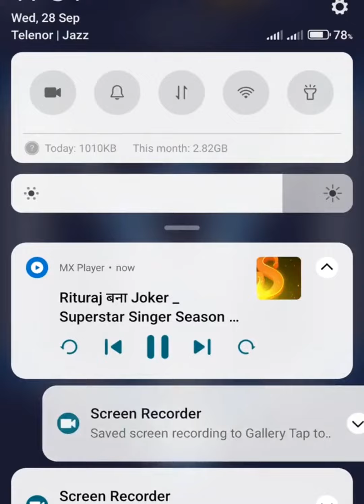Game Brain Plus _ 1 Line Drawing _ Normal A 20 to 24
"Samta Gaming: Your Puzzle Universe Awaits!"
Welcome to Samta Gaming, the ultimate hub for puzzle enthusiasts! If you're a fan of captivating puzzles and exhilarating gameplay, you've come to the right place. Brace yourself for a journey into the world of puzzles that will engage your mind and keep you entertained.
At Samta Gaming, puzzles are more than just games – they're a passion. Whether you're a puzzle novice or a seasoned expert, our channel has something for everyone. In this video, we're excited to present a compilation of mesmerizing puzzle games that will leave you craving for more.
Step into the realm of diverse puzzles – from intricate brain-teasers to challenging riddles. But it's not just about the fun; puzzle-solving is known to boost cognitive skills, enhance memory, and sharpen problem-solving abilities. With Samta Gaming, you're not just playing; you're exercising your brain.
Whether you're seeking mental stimulation or pure gaming enjoyment, Samta Gaming has it all. Let's unravel the world of puzzles and dive into a realm of endless entertainment!